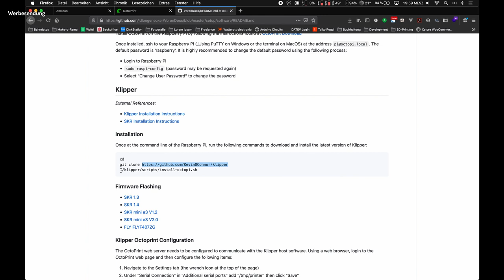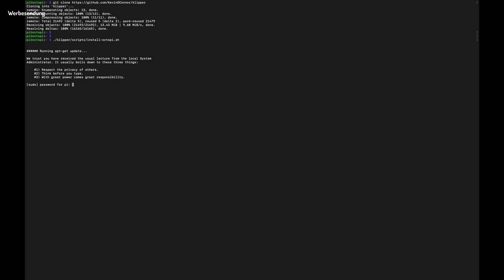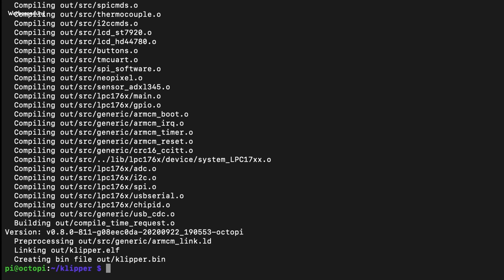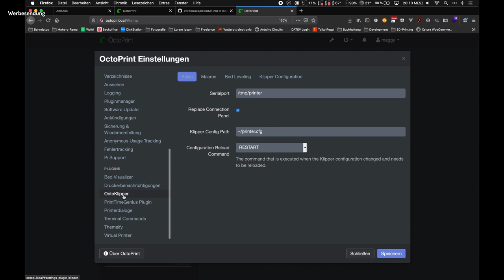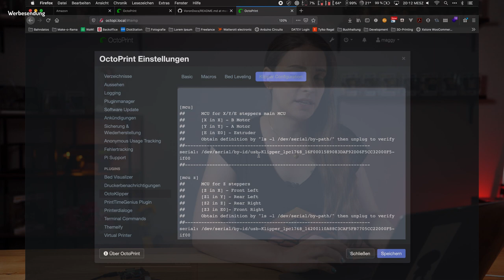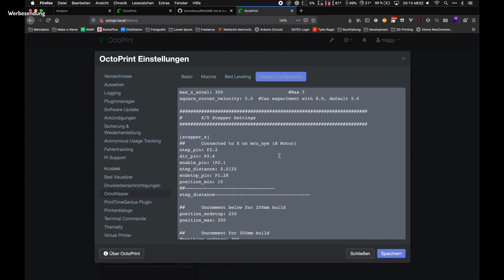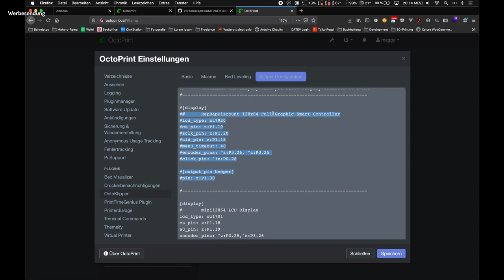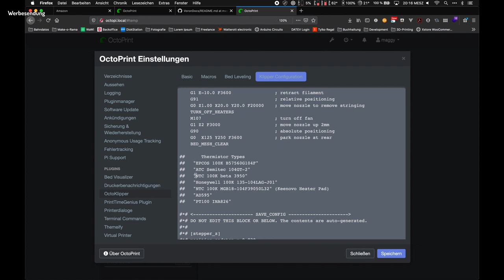Klipper Installation & Konfiguration (für den Voron)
Heute installieren wir Klipper auf einem Raspberry Pi passend für einen Voron. Die dazu passende Konfiguration zeige ich euch anhand meines eigenen Voron 2.2 welchen ich euch am letzten Freitag bereits gezeigt habe.